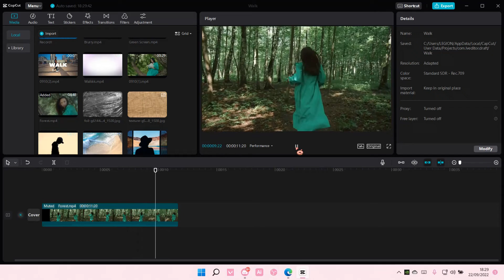How To Zoom In And Out Video On CapCut PC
An alternative solution: FocuSee offers auto pan & zoom effects that eliminate manual editing, making it accessible for non-professionals.

Learn how you can zoom in and out video on CapCut PC by watching this video.